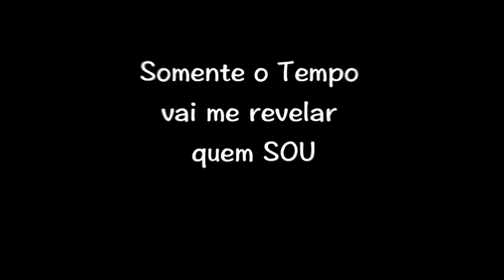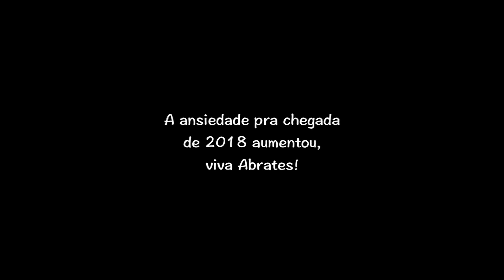E acaba o VIII Congresso Internacional de Tradução e Interpretação da Abrates!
O evento foi um sucesso absoluto. A gente se vê de novo ano que vem!